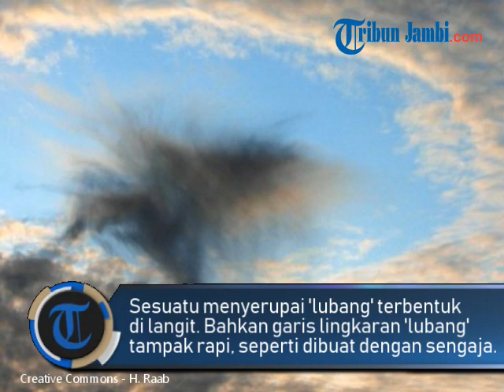Fenomena Aneh di Langit Uni Emirate Arab, Warga Sebut Ulah UFO Ternyata Ini Penjelasannya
TRIBUNAJMBI.COM - Apa yang akan terjadi jika suatu hari kamu melihat lubang di langit?

Mungkin itulah yang dirasakan oleh masyarakat yang tinggal di Uni Emirat pada Minggu (17/3/2019).

Sebuah fenomena aneh terjadi di langit Uni Emirat Arab pada siang hari.

Dalam video viral yang diunggah oleh akun Twitter @ibrahimaljarwan, tampak ada keanehan yang terjadi di langit.

Sesuatu yang menyerupai 'lubang' terbentuk di atas langit.

Bahkan garis lingkaran 'lubang' itu tampak sangat rapi, seperti dibuat dengan sengaja.

Video yang hingga kini telah dilihat 7 ribu kali ini mengundang berbagai respon dari netizen.

Ada yang mengatakan bahwa bentuk lubang itu diumpamakan seperti orang melempar batu di kolam.

Ada juga yang menganggap bahwa lubang berbentuk lingkaran itu muncul akibat UFO (Unidentified Flying Object) yang melintas.

Namun, berbagai imajinasi netizen itu langsung dipatahkan oleh para pakat meteorologi dunia.

Fenomena ini ternyata dikenal dengan nama Skypunch, fallstreak hole, atau sederhananya, lubang awan.

Fenomena ini pun tentu tak muncul begitu saja.

Mengutip Bobo.ID, biasanya fenomena awan Skypunch ini terjadi akibat ada pesawat terbang yang menembus awan dingin yang bersuhu dibawah 0º Celcius.

Ketika fenomena ini terjadi, biasanya juga akan mengakibatkan hujan kecil atau bahkan salju.

Ketika hujan atau salju turun, sedikit-demi sedikit lubang awan yang terbentuk akan semakin membesar.

Namun, lubang awan ini tak hanya terjadi dalam bentuk lingkaran seperti di dalam video.

Ada yang berbentuk persegi panjang.

Kadang, ada juga yang bentuknya tak beraturan.

Fenomena ini sebenarnya tak hanya terjadi di langitUni Emirat Arab saja, namun sudah pernah terjadi di langit-langit benua Amerika, Rusia, hingga Selandia Baru.

Kejadian ini terbilang sangat langka, sehingga tak banyak orang yang tahu tentang fenomena lubang awan.

Jadi, ya kebanyakan menganggap bahwa lubang awan ini adalah kerjaan UFO.

Kira-kira di Indonesia pernah terjadi enggak ya?